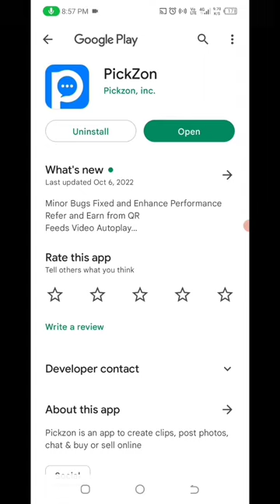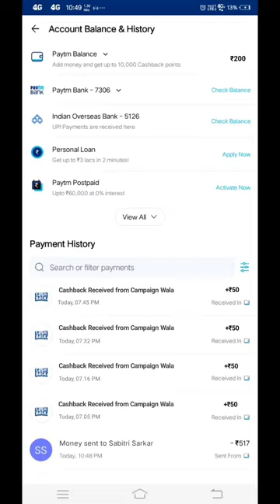🤑Today New Campaign Loot Offer 50₹+50₹+950₹Instant Paytm Cash || Tasks💰Campaign BUG|| New Paytm app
quote paytm
2 paytm accounts
2 paytm in one phone
2 paytm account kyc
loot paytm cash
loot paytm
loot paytm gold
3 patti paytm cash 2021
50 rs paytm loot
5 rs paytm cash
bp paytm
e paytm
e-campaign
1 paytm cashback points equal to
1 paytm first points equal to
2 paytm accounts
2 paytm in one phone
20 paytm cash
paytm 7 pe 700 cashback offer
paytm 9apps